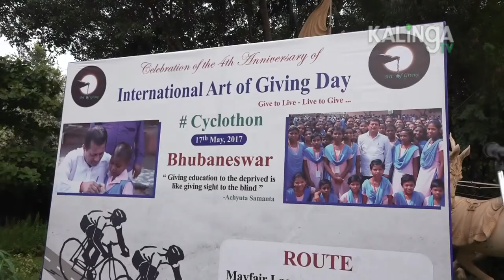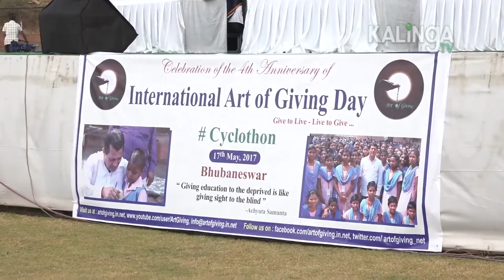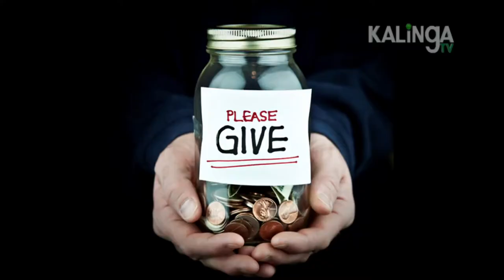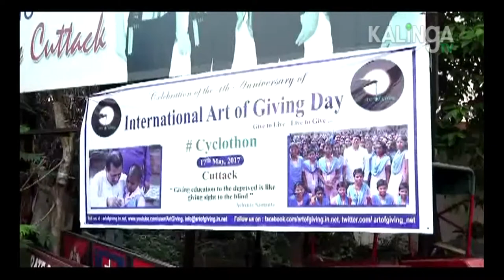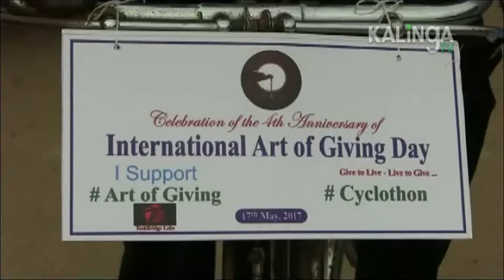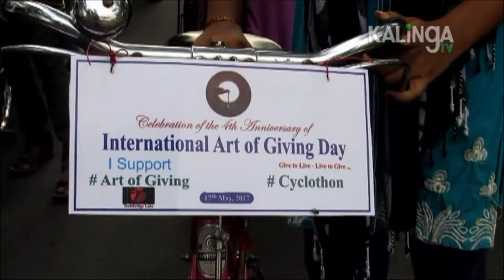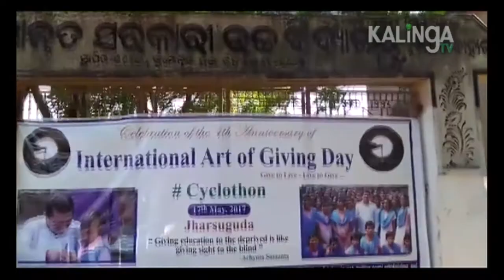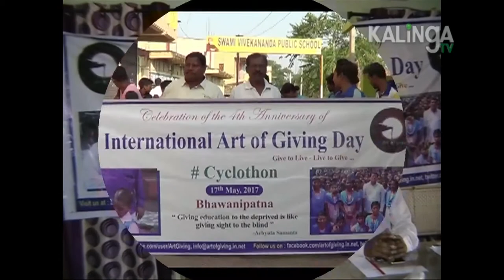Art of Giving Report by Kalinga TV